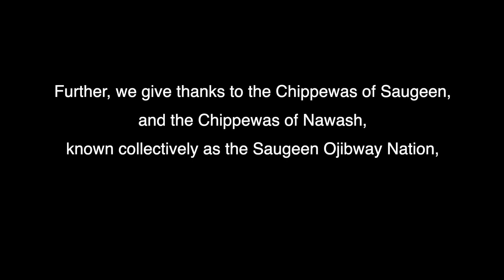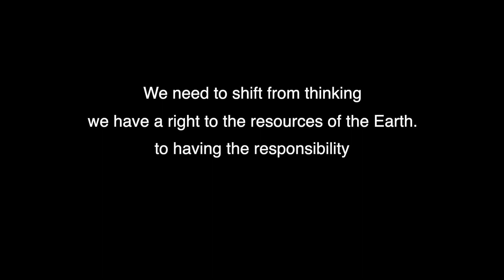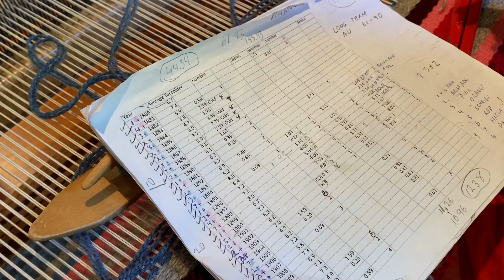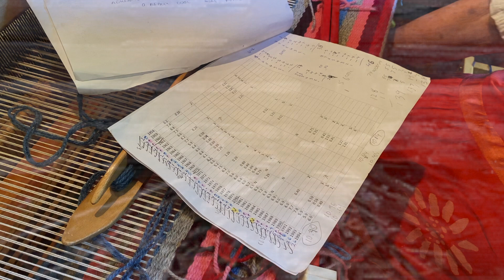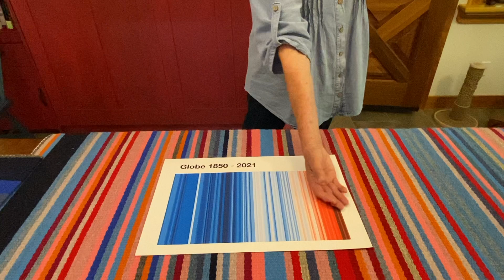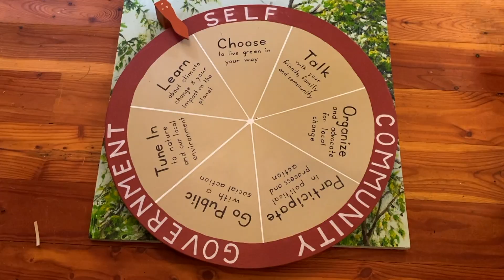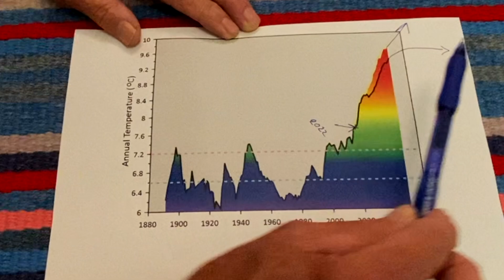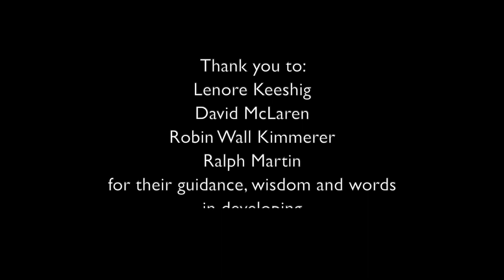Warming Stripes: Weaving the Weather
Featuring Ann Schneider, weaver of willows and wool, and John Anderson, retired marine biologist and climatologist.

Ann weaves both stories and rugs that show how our climate has been warming. Starting with 1880, she wove a coloured stripe to represent the average temperature for that year up to the present in the Owen Sound/Wiarton area. Shades of blue for cold and shades of red for hot. We watch her on the loom and then talking about how this rug could be shared. We can each find our own family stories as we look at the rug.

John Anderson provided the data and adds his scientific knowledge and own family stories.